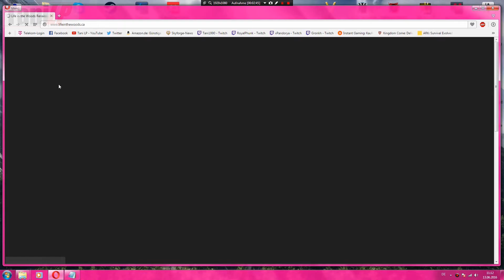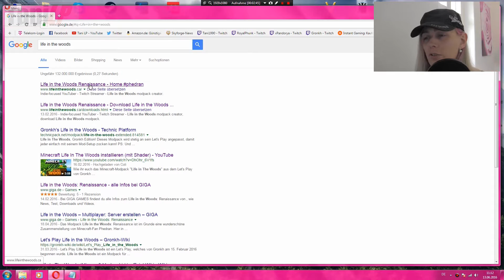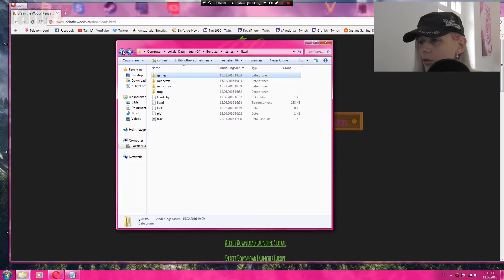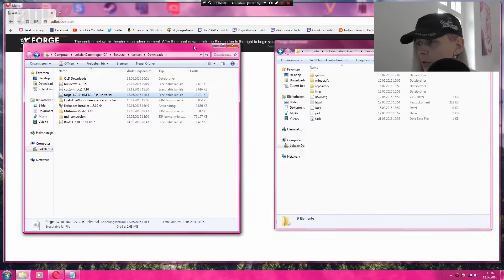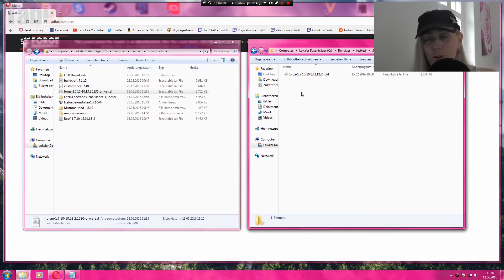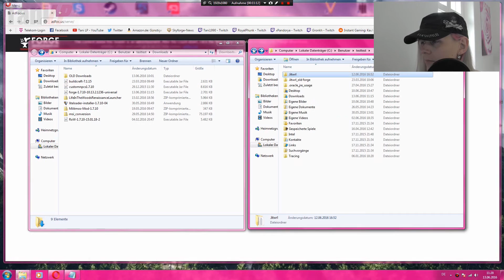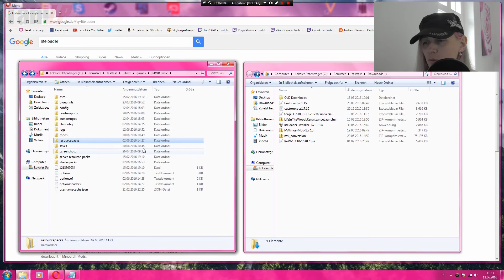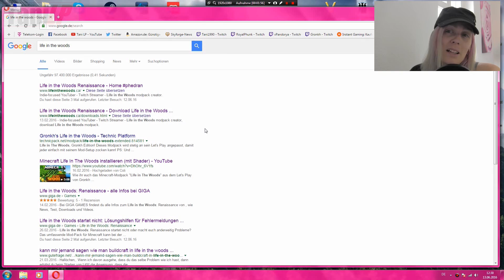*100 AboSpecial* [Facecam]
*Minecraft Life in the Woods "Forge ändern (Mods einfügen) & MAtmos einfügen*

Ein gaaaanz großes danke an alle :D

(einfach einen der Links unten für die Version 1.7.10 auswählen)

Liteloader (Zum Liteloader... wenn ihr den "Installer" aktiviert, geht ihr im folgenden Bildschirm auf "Extract Liteloader" diese Datei müsst ihr in den Mod´s Ordner kopieren!)

Custom NPC´s ( Auf Other Downloads gehen und Version 1.7.10 auswählen)